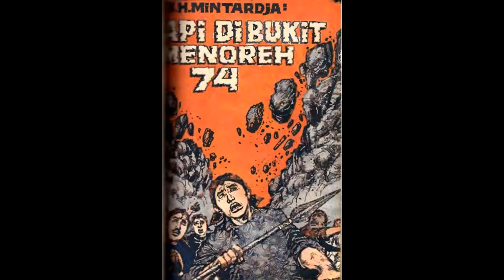Seri Cerita Silat Cersil Api di Bukit Menoreh Jilid 74